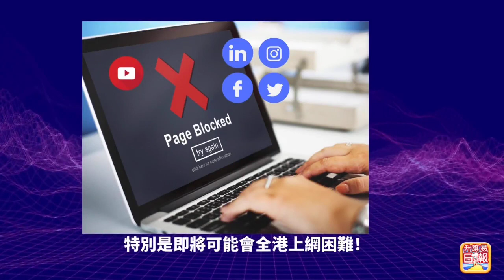10.26【新聞快訊】 屯門2中年男不滿互睥 一拳打到對方瞓低 結果齊被捕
10.26【新聞快訊】 屯門2中年男不滿互睥 一拳打到對方瞓低 結果齊被捕